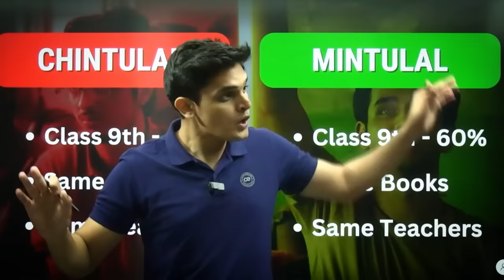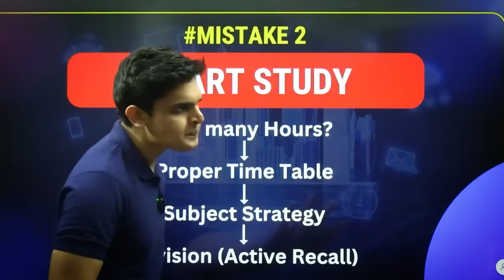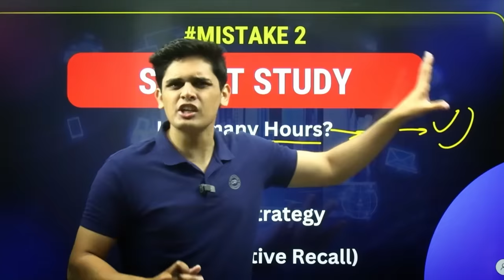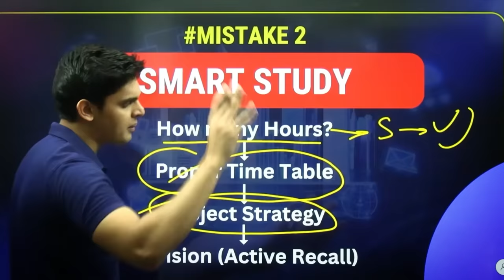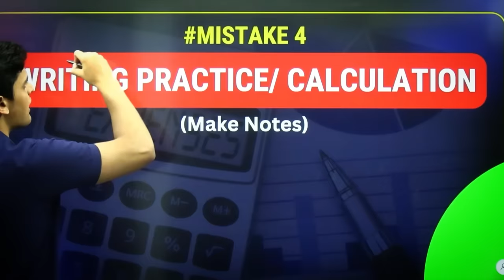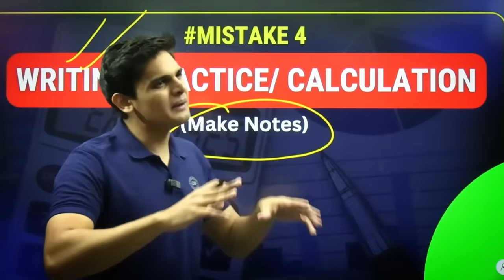How to Start Class 10th to Score 98%??🔥| Avoid these 5 Mistakes| Prashant Kirad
How to Start Class 10th 2024-25